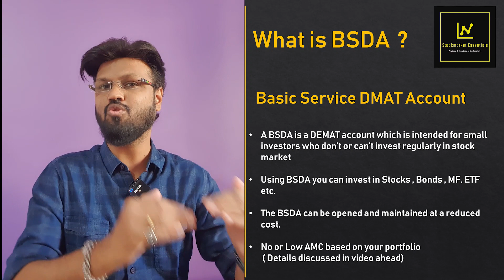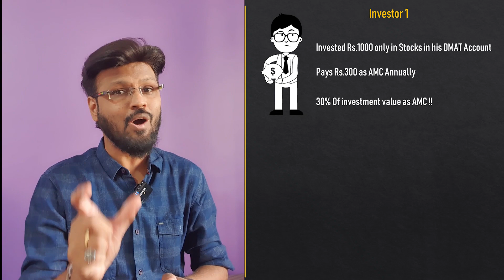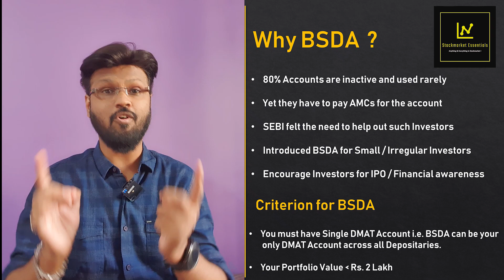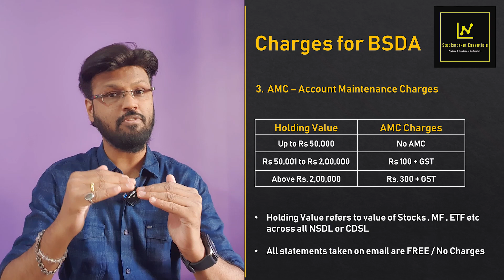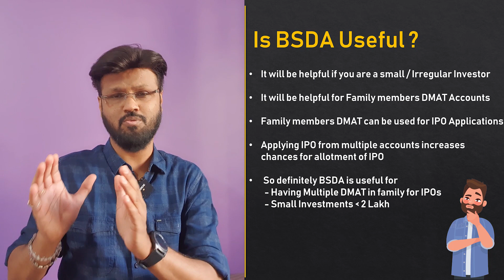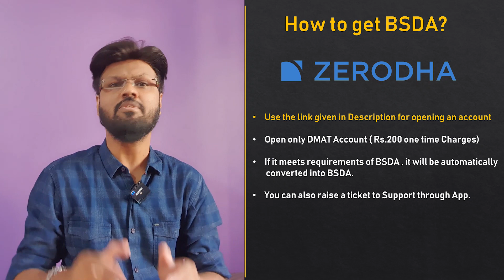BSDA - Can save your money ! Did you know ? Basic Service DMAT Account - Details of BSDA services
Lot of people decide to go to gym for fitness and body building and they indulge themselves in buying all new accessories such as T-shirt , Track pant and shoes. It doesnt stop here ! Some of them even go to gym and pay 1 year membership fees in confidence of going to gym regularly. However what happens next , I hope you guys are well aware of the same.

Similar story is with many retail investors in stock market , who intend to invest small amounts in market and get themselves a DMAT Account however they end up not investing anything but paying AMC regularly. in 2012 , SEBI Felt the need of addressing such investors issue who dont have significant investment however have to pay AMCs , so they introduced BSDA i.e. Basic Service DMAT Account. Where customer can have a DMAT Account however he would be charged AMC based on his portfolio value. Where if his portfolio value is less than 50K , he will not be charged AMC which saves money for lot of people who are not using their DMAT Account regularly.  Lot of people are unaware about BSDA and it is not very popular amongst investors. Through this video , we are trying to create awareness in market about BSDA so all the Small investors also can participate in the market and take benefit and opportunities of multiplying their wealth.

If you are confused between UPSTOX & Zerodha , watch a detailed comparison here

If you need more Simple Solutions for Investing and Trading , Get yourself GROWW App , Watch Videos related to Groww here

Do let us know what kind of videos would you like to see from us , we will surely try to make them for you. Show your support & love by sharing this video to maximum people / your friends and trading groups.

For Upstox Account opening Cashback , you can ping on 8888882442 with your name and email ID / Mobile number used for sign up so our team will check and get back to you.

Cheers & All the best.